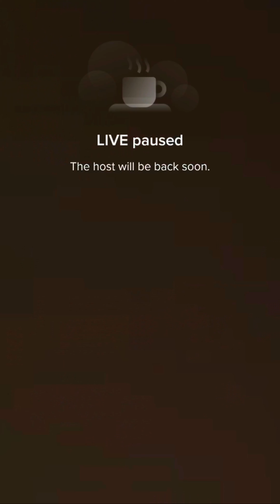Cute Raven Head girl showing off her feet and skin tone dress pt1